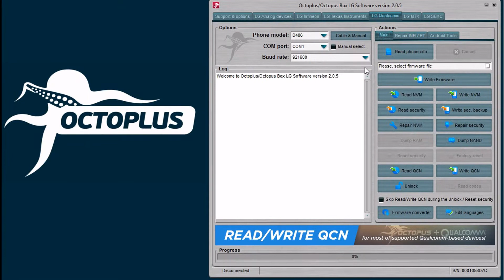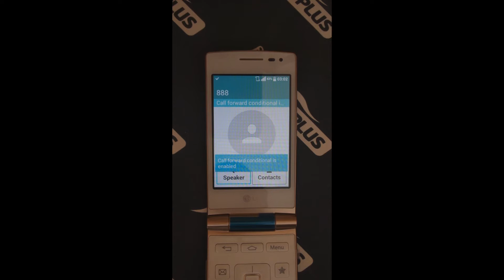LG D486 Unlock with Octoplus Box